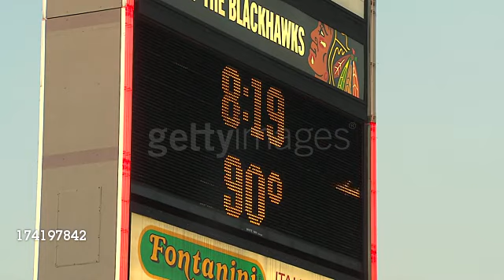United Center Sign For Beyoncé Concert.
Michelle Obama comes to Chicago for the Beyonce concert at The United Center. United Center Sign For Beyonce Concert at United Center on July 17, 2013 in Chicago, Illinois (Footage by Tribune Broadcasting/Getty Images)